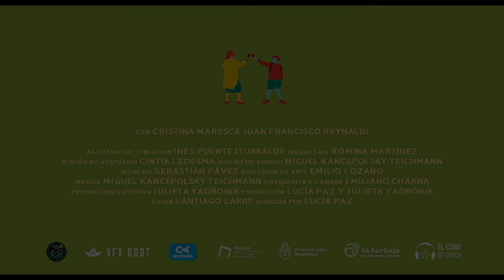PALITO BOMBON HELADO Trailer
Cortometraje que conforma el ciclo Historias Breves edición 19

Una abuela y su nieto, una bella tarde de primavera en la plaza, y un duelo despiadado donde el más ingenioso ganará.

A grandmother and her grandson. A quiet afternoon in the park during springtime. A ruthless duel where the wittiest one will prevail.

SELECCIONES
-Competencia de Ficción de la 4a edición del Festival RIR International Comedy Shortfilm Festival 2021
-20th Dhaka International Film Festival 2022
-Competencia Oficial de Cortometrajes MAFICI VERANO 2022
-Films For Kids Fun For All 2022
-La Mujer y El Cine 2022
-Festival Internacional de Santo Domingo Mujeres en Corto. Selección Oficial 2022.
Mención del jurado.
-8° Festival Internacional de Cine de Comedia FUNCINEMA.
-FAN, Festival Audiovisual Neuquén, 2022.
-Selección Oficial Festival de cortos de Ranelagh, Cine Bajo la Luna, 2022

Elenco
Cristina Maresca
Juan Francisco Reynaldi
Anthony Martinovic

Equipo
Guión: Santiago Larre
Dirección: Lucía Paz
Producción: Julieta Yadronik y Lucía Paz
Producción Ejecutiva: Julieta Yadronik
Director de Fotografía: Emiliano Charna
Cámara: Emiliano Charna
Montaje: Sebastián Pavez
Colorista: Ada Frontini
Sonido: Miguel Kancepolsky Teichmann
Mezcla de sonido: Sebastián González
Dirección de arte: Emilio Lozano
Vestuario: Cintia Ledesma

ESTRENO FESTIVAL DE MAR DEL PLATA
18 NOV 21